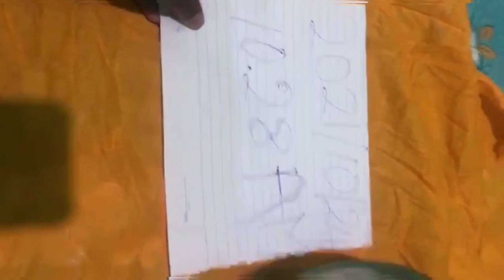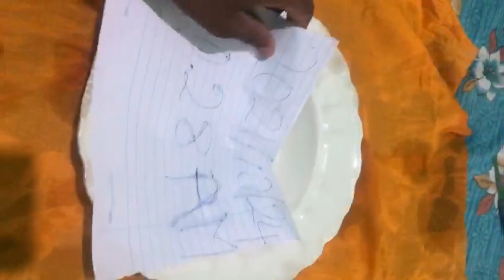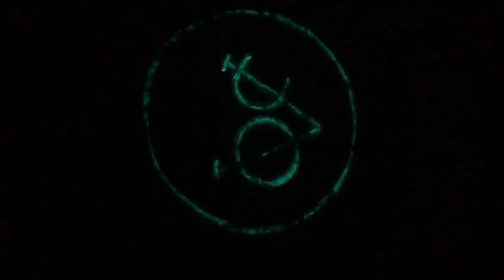voc plate for sale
voc plate for sale 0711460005